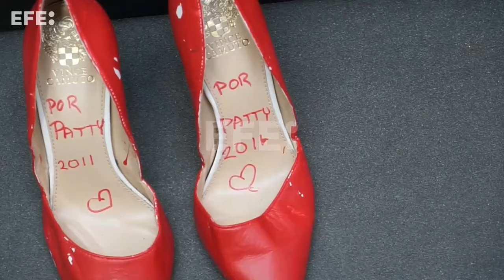‘Zapatos Rojos’, la muestra que visibiliza la violencia de género en México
Ciudad de México, 21 nov (EFE).- Denunciar y visibilizar la violencia de género en México y Latinoamérica es el objetivo de la instalación ‘Zapatos Rojos’, con este calzado vacío, inaugurada este jueves en el Museo de Memoria y Tolerancia de la capital del país.
“(El objetivo) ha sido visibilizar la muerte de tantas mujeres alrededor del mundo. El proyecto como tal inició en el 2009 en Ciudad Juárez pero se ha expandido ya a 27 países”, dijo a EFE Elina Chauvet, autora de la exposición.
IMÁGENES: AMARANTA MARENTES.
EDICIÓN Y LOCUCIÓN: ANGÉLICA RODRÍGUEZ.